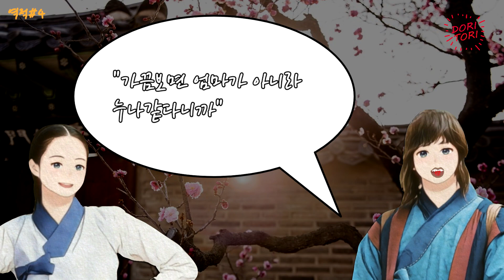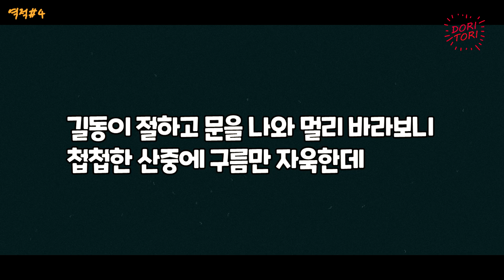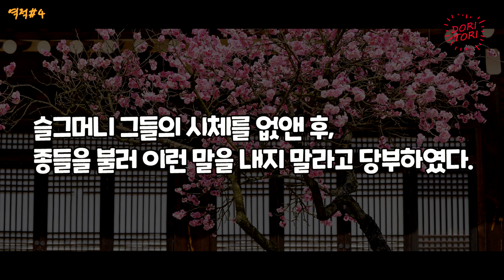[병맛극장] 역적#4 '대디라 불러도 좋다'ㅣ도리토리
참고자료: 홍길동전